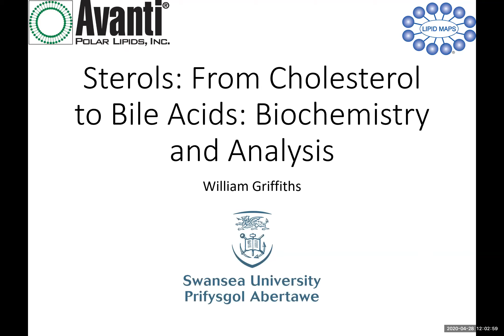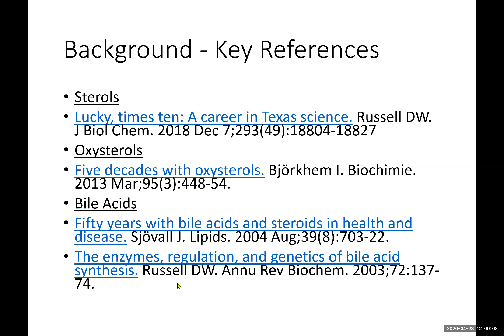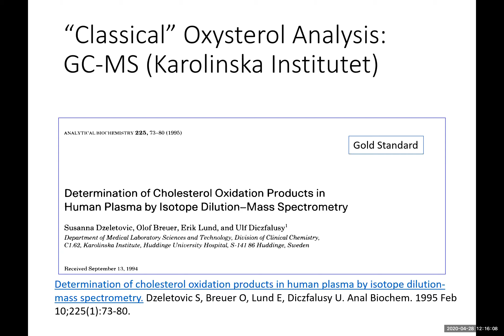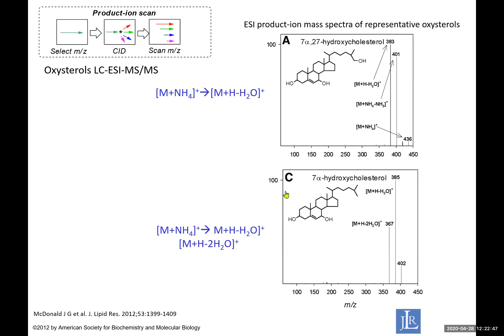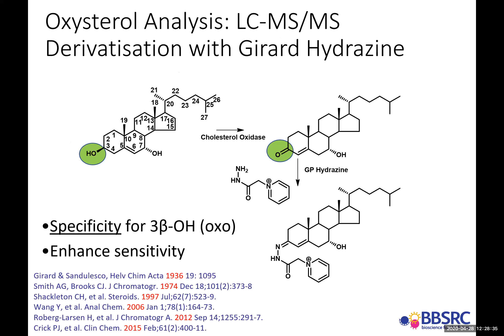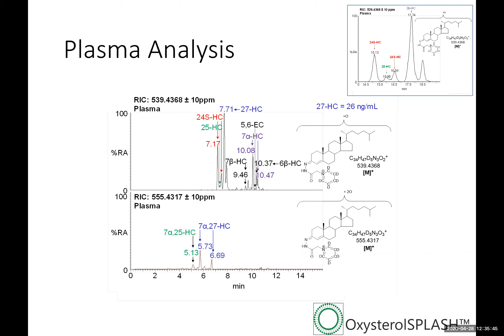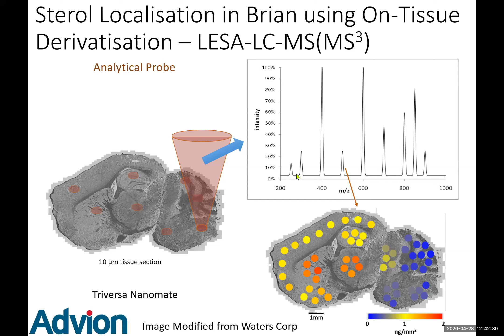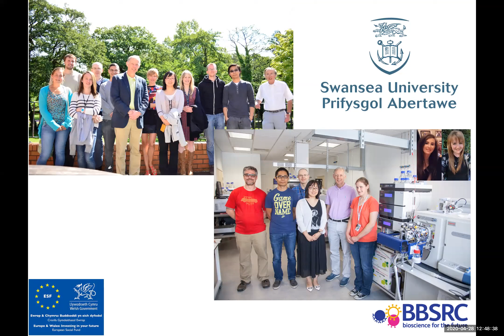William Griffiths - April 28th 2020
Title: Sterols From Cholesterol to Bile Acids  Biochemistry and Analysis

Presented by Professor William J. Griffiths, MRSC, CChem, Chair in Mass Spectrometry, College of Medicine, Swansea University